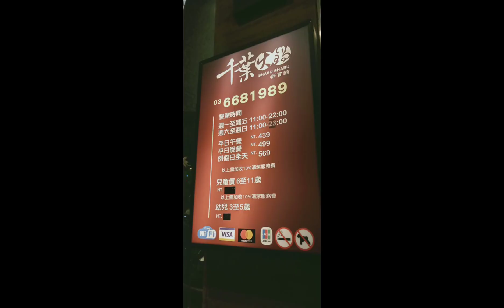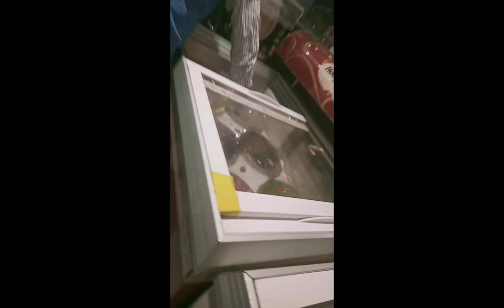DITO MASARAP KUMAIN||SHU-SHABU RESTO ||MARGIE TV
TAIWAN_CHUPE_RESTO_Family Dinner
 Hello guys ito Yong boss ko na 5 years dahil aalis NAKO kay'a nag set Ng Dinner Sana all mabait ang amo Shubu_Shabu resto @zhubie  hsinchu
Dami food may Frog 🐸 pa
Don't forget to Thumps up Comment
12/10